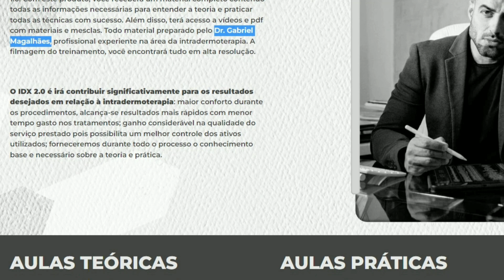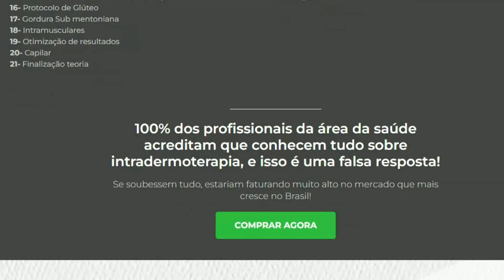Treinamento idx 2.0 do Gabriel Magalhães Funciona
✅️ SITE OFICIAL DO Gabriel Magalhães COM DESCONTO PARA AS 20 PRIMEIRAS PESSOAS COMPRANDO HOJE

O que é IDX 2.0?

Muitas vezes, quando se trata de intradermoterapia, não há soluções completas para atualizações de técnicas no mercado. É por isso que estamos aqui para apresentar a você o IDX 2.0. Uma nova versão da intradermoterapia que oferece alta performance e atualização do IDX 1.0. Com este produto, você receberá um material completo contendo todas as informações necessárias para entender a teoria e praticar todas as técnicas com sucesso. Além disso, terá acesso a vídeos e pdf com materiais e mesclas. Todo material preparado pelo Dr. Gabriel Magalhães, profissional experiente na área da intradermoterapia. A filmagem do treinamento, você encontrará tudo em alta resolução.

O IDX 2.0 é irá contribuir significativamente para os resultados desejados em relação à intradermoterapia: maior conforto durante os procedimentos, alcança-se resultados mais rápidos com menor tempo gasto nos tratamentos; ganho considerável na qualidade do serviço prestado pois possibilita um melhor controle dos ativos utilizados; forneceremos durante todo o processo o conhecimento base e necessário sobre a teoria e prática.